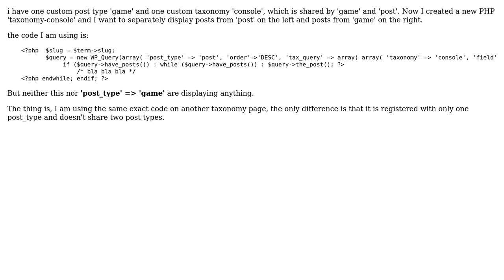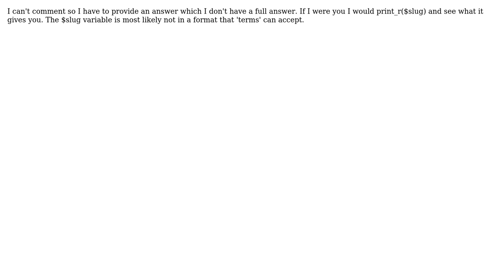Wordpress: tax_query not working for taxonomy slug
With thanks & praise to God, and with thanks to the many people who have made this project possible! You are responsible for your own actions.